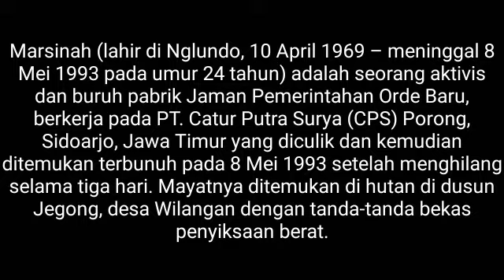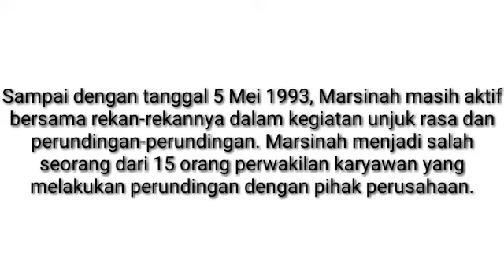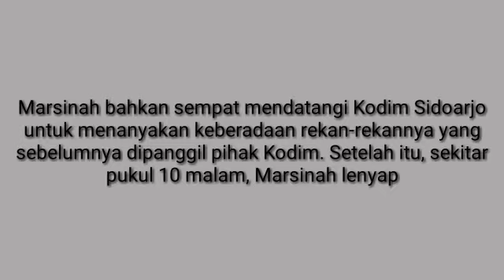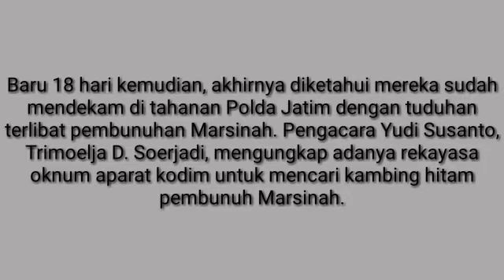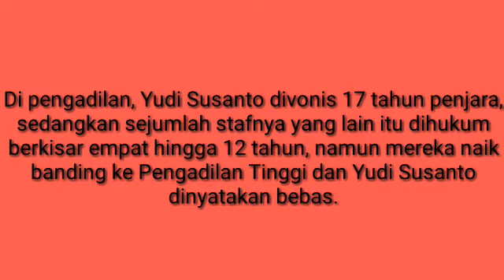MARSINAH - 26 tahun Termarjinalkan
Sumber berita wikipedia, lagu Marjinal